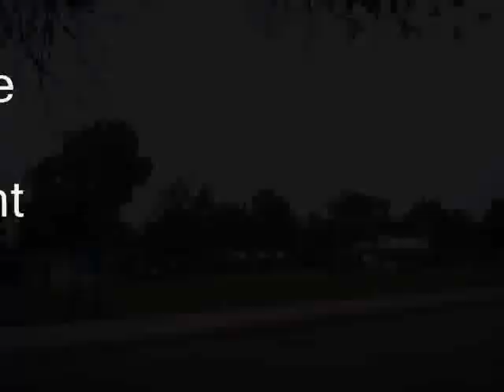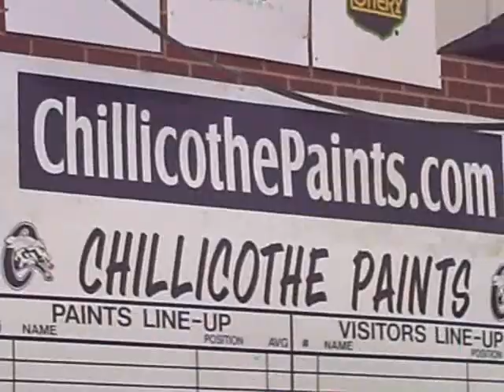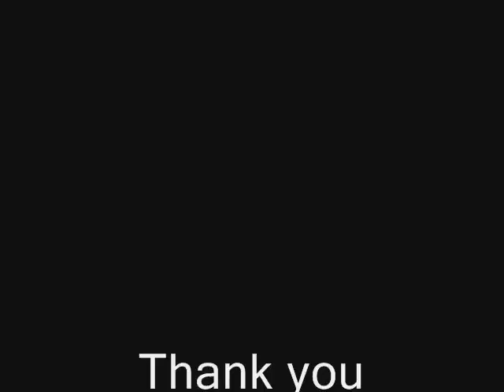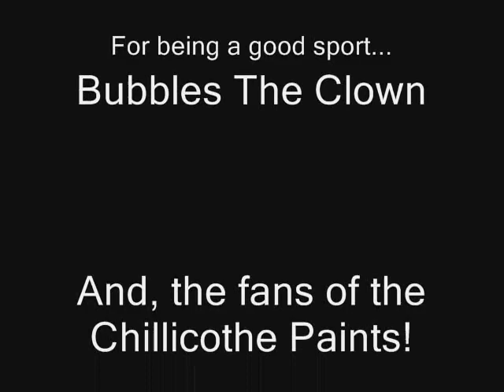Rock The Game Live with New Method at the Chillicothe Paints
Here is our latest episode of Rock The Game Live from Chillicothe, Ohio at the Paints baseball game.